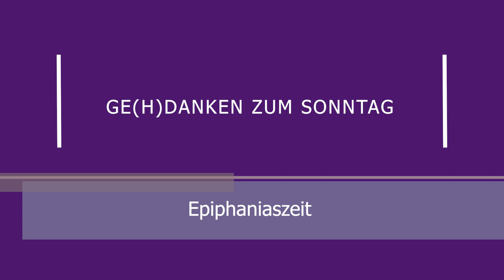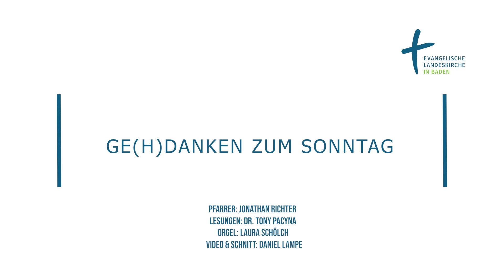EKW 2021 // Ge(h)danken zur Epiphaniaszeit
Videoinhalt

0:00 Glockengeläut und Einleitung
1:10 Begrüßung am Altar
2:31 Orgel Lied: EG 66, 1.2.5. Jesus ist kommen, Grund ewiger Freude
4:51 Gebet vor dem Kreuz
5:47 Orgel Instrumental
7:19 Lesung Jesaja 60,1-6 und Predigt
16:33 Abschluss der Predigt
19:01 Gebet und Vater Unser
20:39 Orgel Lied: EG 398,1.2. In dir ist Freude
23:01 Segen

Lesung: Jesaja 60,1-6
1 Mache dich auf, werde licht; denn dein Licht kommt, und die Herrlichkeit des Herrn geht auf über dir!
2. Denn siehe, Finsternis bedeckt das Erdreich und Dunkel die Völker; aber über dir geht auf der Herr, und seine Herrlichkeit erscheint über dir.
3. Und die Völker werden zu deinem Lichte ziehen und die Könige zum Glanz, der über dir aufgeht.
4. Hebe deine Augen auf und sieh umher: Diese alle sind versammelt, kommen zu dir. Deine Söhne werden von ferne kommen und deine Töchter auf dem Arm hergetragen werden.
5 Dann wirst du es sehen und vor Freude strahlen, und dein Herz wird erbeben und weit werden, wenn sich die Schätze der Völker am Meer zu dir kehren und der Reichtum der Völker zu dir kommt.
6 Denn die Menge der Kamele wird dich bedecken, die jungen Kamele aus Midian und Efa. Sie werden aus Saba alle kommen, Gold und Weihrauch bringen und des Herrn Lob verkündigen